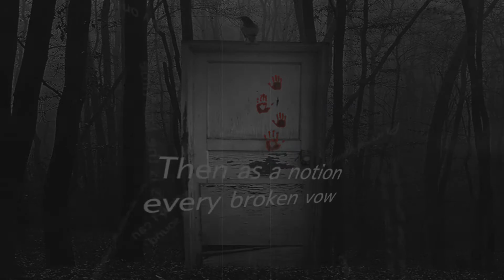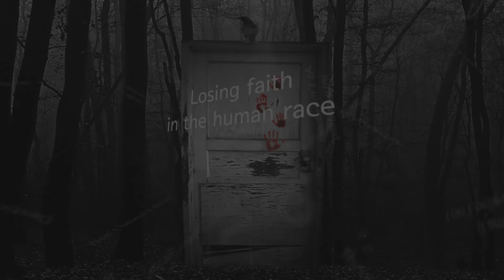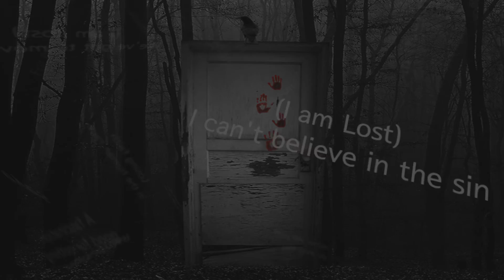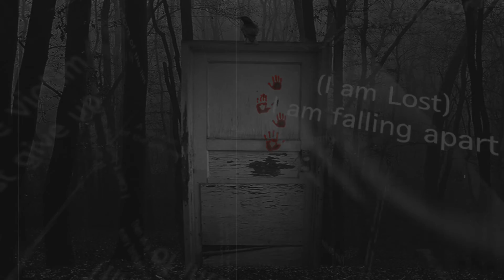When Angels Die - 'Retribution' Lyric Video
Lyric video for the song 'Retribution' by my band When Angels Die off of the album 'Reckoning'.  Video produced 3.5.2016.  Get heavy.